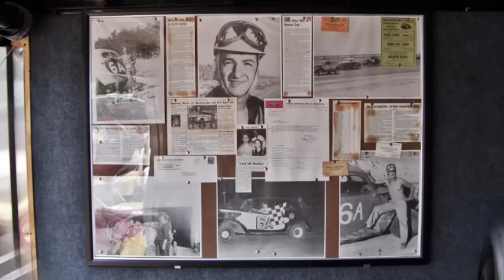Kermit's Southsiders Cruise In May 28, 2016 Larry Helms Band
Winston-Salem, NC. Gathering of us that grew up in the 50s & 60s in Southside. .for more info.